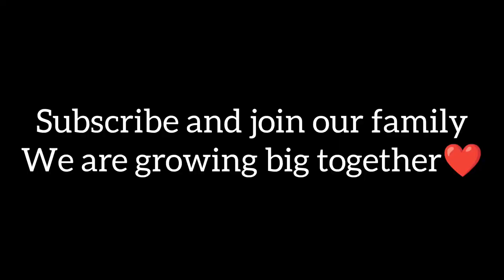BEAUTIFUL MACAWS OF CHENNAI| Beautiful Home Farm Setup| Scarlet Macaw,Greenwing Macaw,Bluegold Macaw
Hi family
This video is all about my friends home farm tour
He raises all types of macaws in his house along with cockatoo and grey parrot in chennai
He also has beagle dogs and puppies
This video is really interesting and full video about farm will be coming soon

We are growing big together❤️